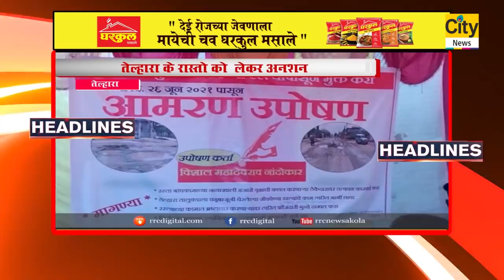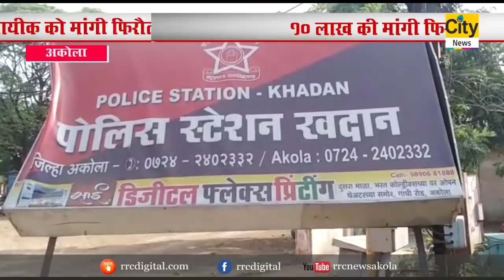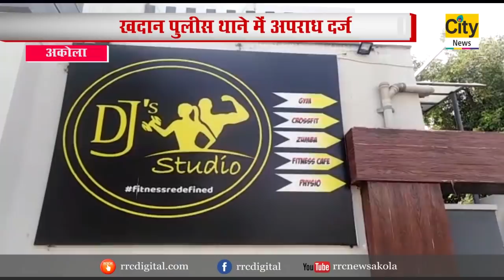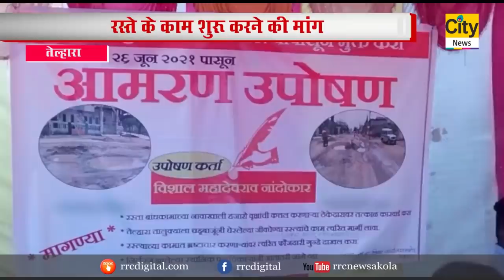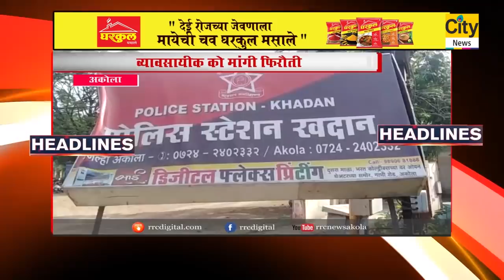CITY NEWS AKOLA 27 06 2021